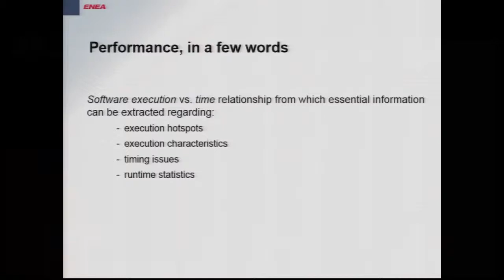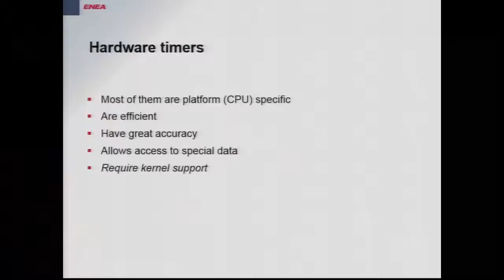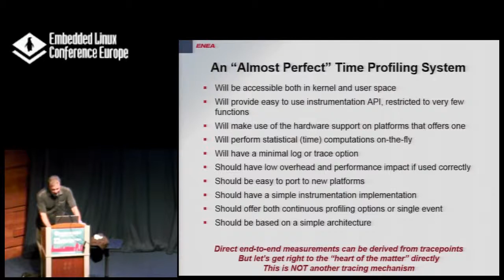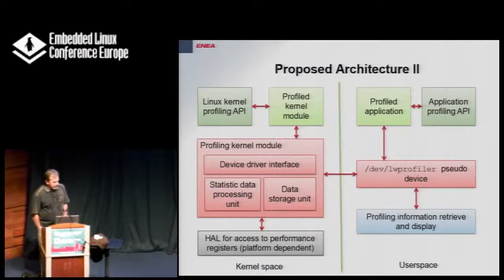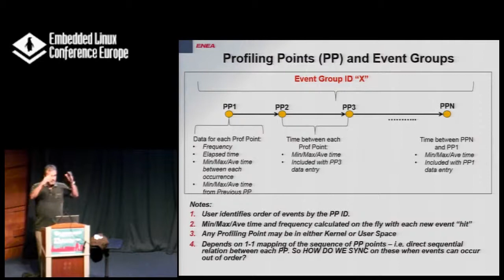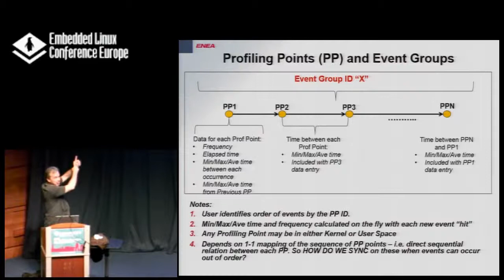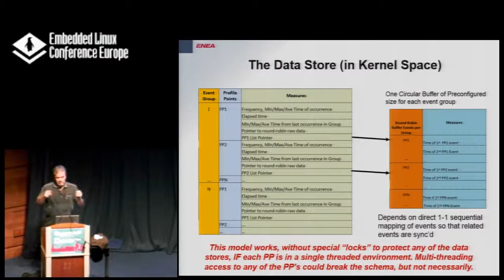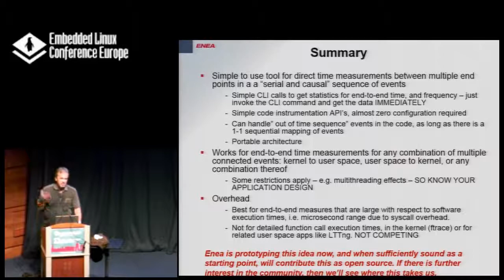A Portable Clock Cycle Based Performance Measurement System - Michael Christofferson, Enea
In real-time development, it is often the case that direct end-to-end time measurements and statistics are needed to determine program, design, or specification correctness, and often involves both kernel events and user space or application events. This presentation describes a portable set of open source tools, API's, and programs for implementation of timing measures between multiple software events based on clock cycles. A CPU abstraction layer is provided for portability to any CPU architecture, and can be used in both kernel and user space, and across events in both spaces. Statistics are collected in the kernel by migrating a RRD database implementation as a statistical kernel module. This in itself can be a nice addition to the kernel. Information about kernel data will be exposed to the user over procfs or sysfs or via a socket or device in /dev/ directory. Information about processes profiled in user space will be executed by means of a dedicated monitoring daemon. The tools provide an easy method for code instrumentation and extraction of results that will benefit most in the real-time Linux development community.